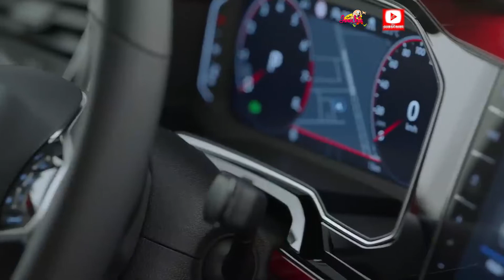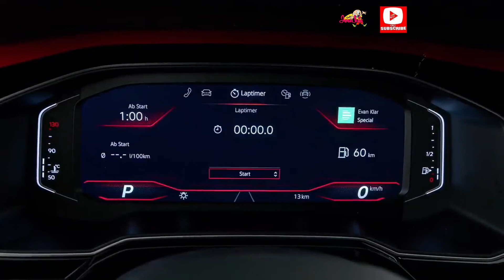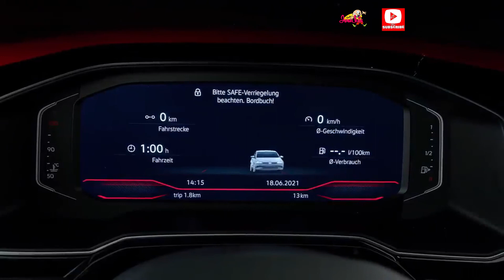2022 Volkswagen Polo GTI First Look Interior and exterior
2022 Volkswagen Polo GTI  First Look  Interior and exterior